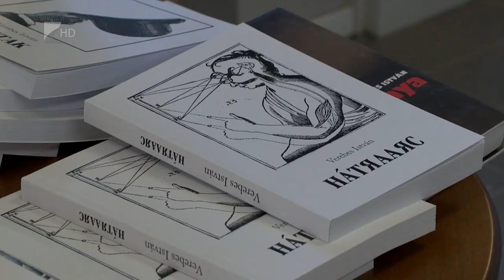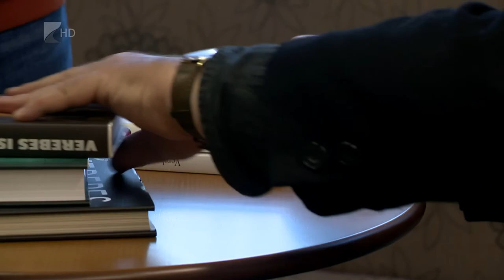Életműdíjat kapott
A Vidor Fesztivál életmű díját vette át Verebes István, a Móricz Zsigmond Színház egykori igazgatója.
Szombaton, a premiert megelőző ünnepségen arra emlékeztek, hogy 40 évvel ezelőtt alakult meg a teátrum állandó társulata. A közönség a délután folyamán a Bencs Villában találkozhatott Verebes Istvánnal, aki nyíregyházi emlékeit idézte fel egy teltházas beszélgetésen.